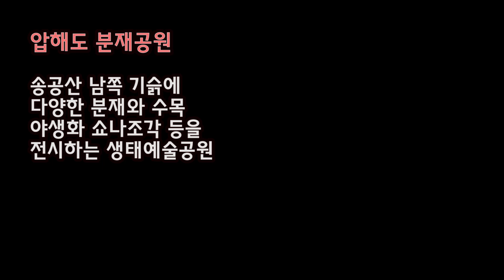봉선화 연정/대금연주/최성남대금가요/섬에서 활짝 핀 범부채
# 봉선화 연정
     - 대금 키 : C#(5관반청대금), 6관연주

# 약력
-전남 신안 출생
-목포교육대학 졸업
-김동진 선생님께 대금산조 및 태평소 배움
-박종선 선생님께 아쟁산조 배움
-김동표(국가지정 대금산조문화재)선생님께
 대금산조 배움
-김동진류 대금산조 악보 채보 및 발간
-대금교본(초급 및 중.고급 ) 출간(아름출판사)
-유럽 예술제 참가공연(독일 칼스루헤)
-미국 5개 주립대학초청 순회공연
-미국 플로리다주 오크힐 시장 감사패 받음
-일본 나가사키 제60주년 추념 평화음악제 출연
-목포 전국국악경연대회 기악최고상 수상
-전주 완산전국국악대제전 기악부 대상 수상
-서울 전통예술경연대회 기악부 최우수상 수상
-대금.아쟁관련 국악음반 4집까지 출반
- 대금가요음반(대금, 가요를품다!) 1집 출반
-제12회째 대금.아쟁연주 개인 발표회
-국가지정무형문화재 제45호 대금산조 이수자
-현, 광주노인건강타운 대금지도 강사
-현, 거송전통기악연구원장

# 공연문의,  강습(가요 산조 시나위 민요 등) 및 회원모집
    주소: 광주광역시 남구 효우로116번길
              12-20

# 대금교본(초급, 중고급) 단소 소금 중금 대금(산조, 정악) 갈대청 가요음반 등의 구입은
저의 홈피 에서 확인하고 구입 및 연락주세요.
  - 참고로 본 제품들은 제가 직접 집필(대금교본) ,제작(악기, 음반) 및 채취(갈대청)한 작품들입니다.